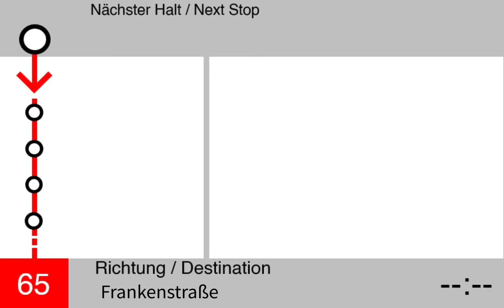Ansage Bis Frankenstraße Linie 65 VAG Nürnberg